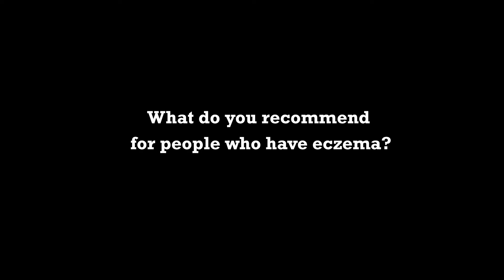How A Plant Based Diet Impacts Your Bones And Vision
How A Plant Based Diet Impacts Your Bones And Vision by Pamela Popper, N.D.